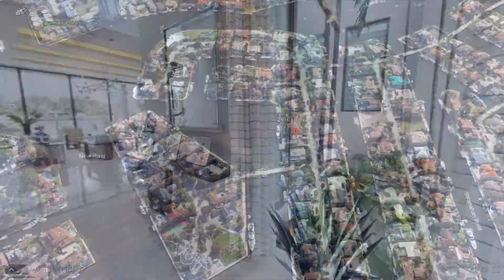29 Isla Bahia Drive, Fort Lauderdale, FL - Presented by Chip Falkanger